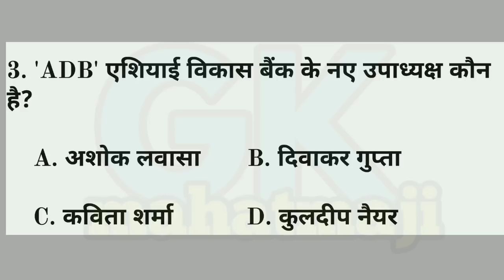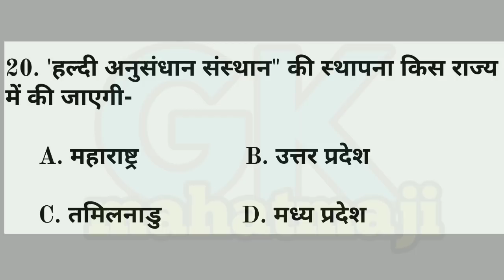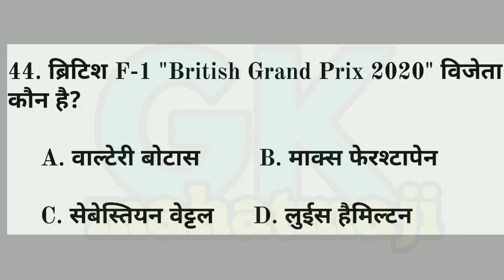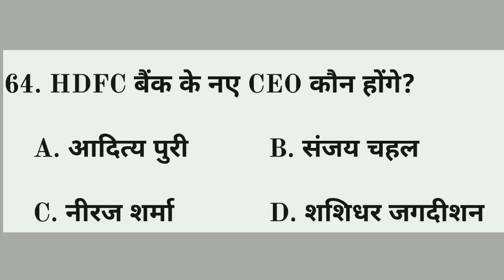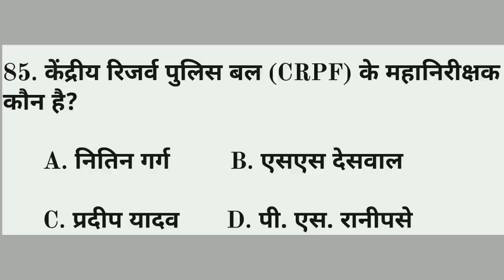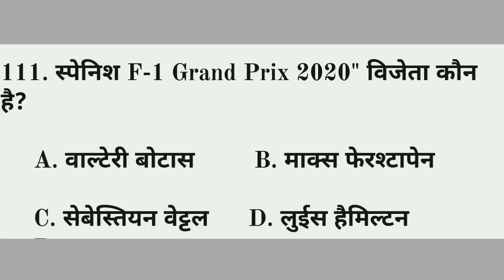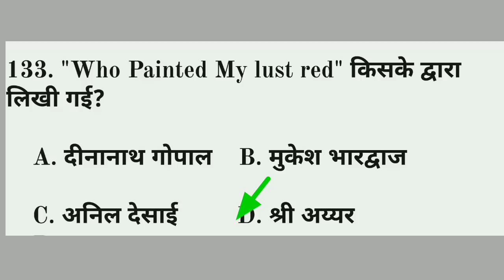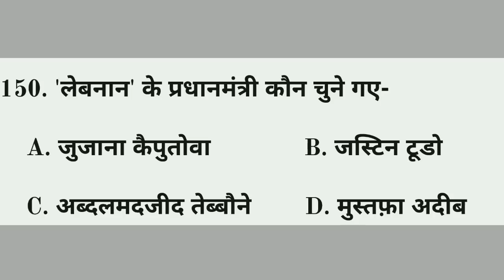Top 150+ Quiz | August Month Full Current affairs | Monthly current 2020 | Railway, SSC all exam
Top 150 Quiz August Month Full Current affairs, Monthly current affairs 2020, Railway, SSC all exam.